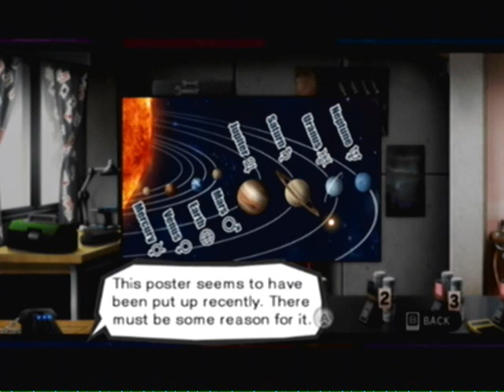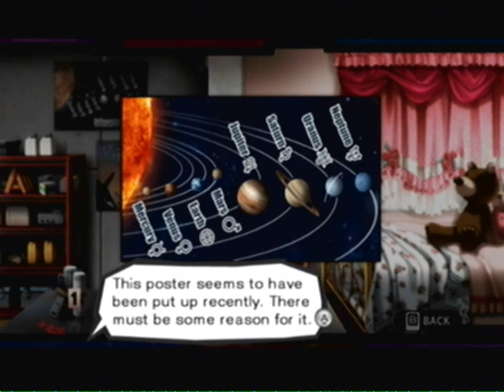Wii Playthrough: Trauma Team ~Forensics Part 26~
Imagine if I really do get timed for 10 minutes...